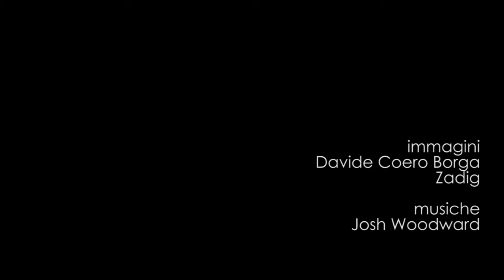Mercuriale 2013 - Alba Carola Finarelli: riorientare i servizi in sanità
Mercoledì 10 aprile 2013 - V Sessione
Area strategica 4 Carta di Toronto: sviluppare partnership per l'azione

Le due giornate del Mercuriale 2013, fitte di interventi, sono divise in cinque grandi momenti. L'ultima sessione è divisa in due parti. La prima si occupa dello sviluppo delle reti all'interno del settore sanitario per riorientare i servizi e le scuole di formazione in risposta ai nuovi bisogni di salute. La seconda parte, dedicata allo sviluppo delle alleanze con gli altri settori della società, presenta una relazione di dottrina e relazioni esemplificative della loro enorme potenzialità ma anche dei problemi di compatibilità che ne possono derivare.